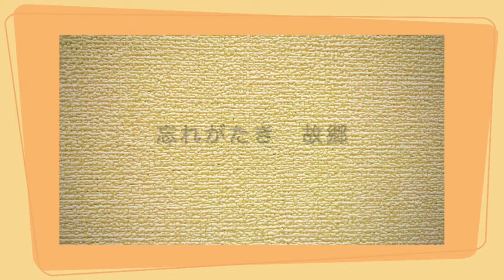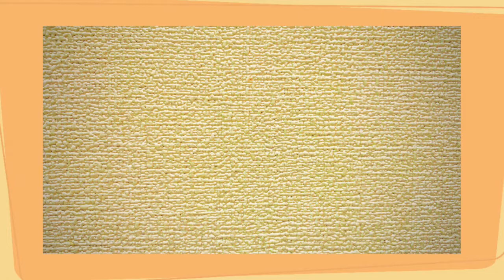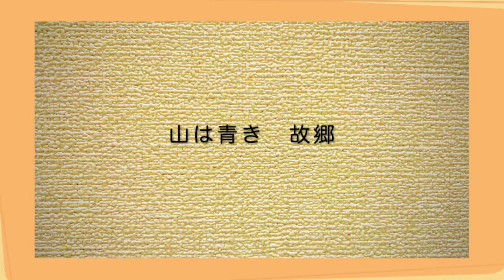故郷（ふるさと 兎追いし かの山） 作詞 高野辰之 作詞 岡野貞一 うた いはら よしのり ピアノ いのこ あんな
故郷（ふるさと）（兎追いし かの山）　作詞 高野辰之　作詞 岡野貞一
野ばら社　こどものうた
Rec.2021.6.7